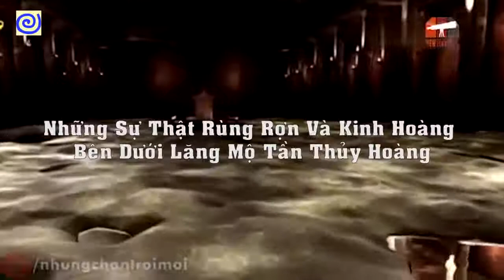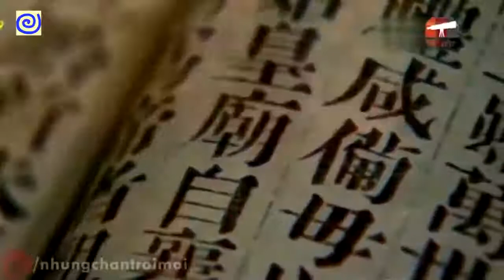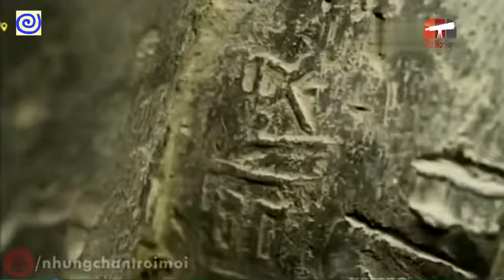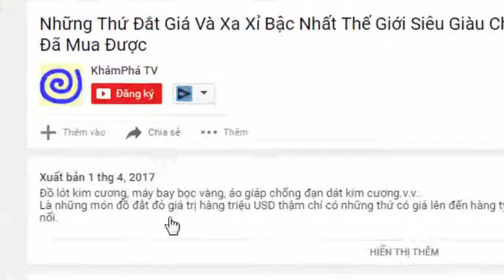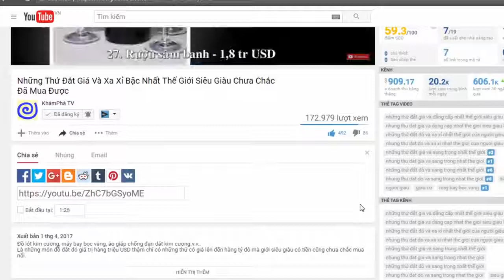Lịch sử: Những sự thật khủng khiếp bên dưới lăng mộ Tần Thủy Hoàng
ATTENTION: This is not the official video / CHÚ Ý: Đây không phải video chính thức.

Source: Khám phá TV